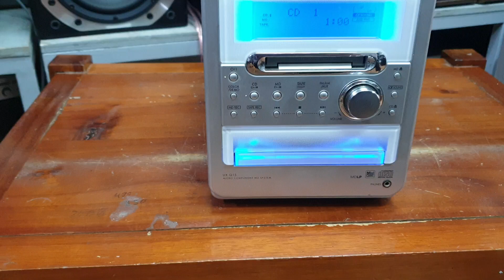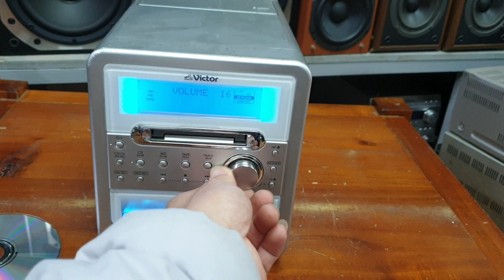Công suất Victor UXQ15. Giá 500k.Tặng dây điện thoại lh 0966594581 - 0979891682